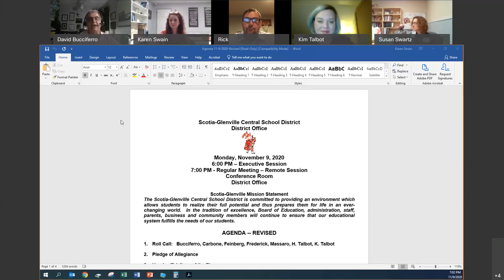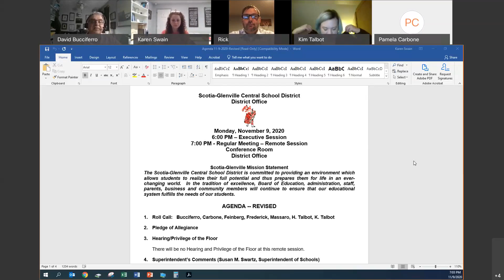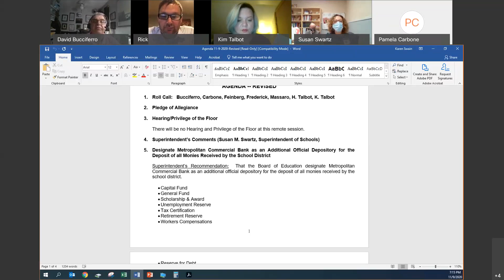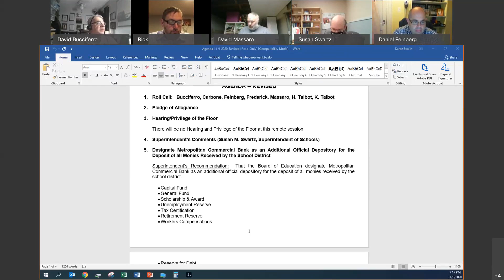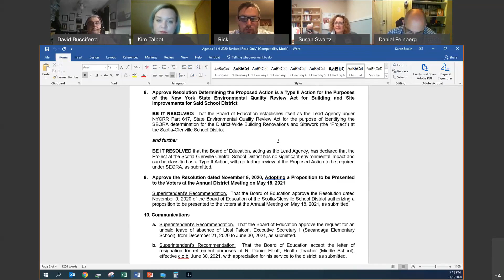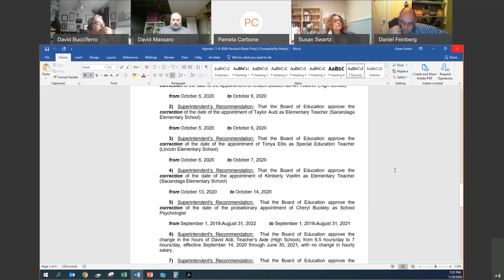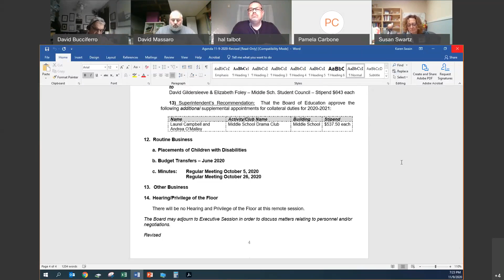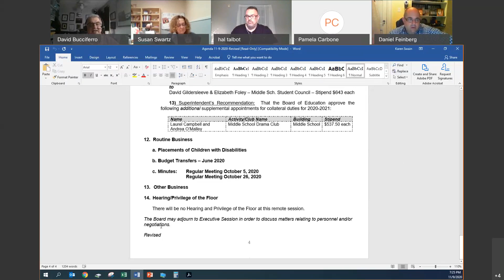Scotia Glenville Board of Education Meeting, November 9, 2020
This is a meeting of the Scotia-Glenville Board of Education on November 9, 2020.